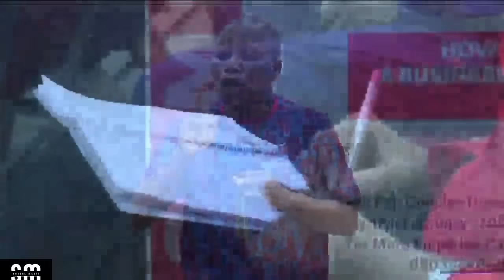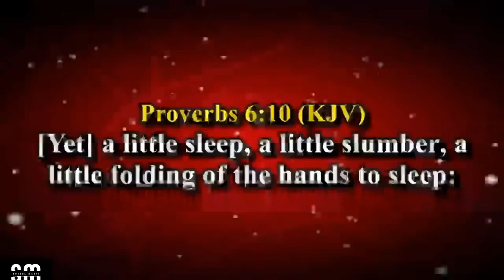Building and Growing Businesses: A Self Discovery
Speaking at the Deacon's Assembly, Living Faith Church, Warri